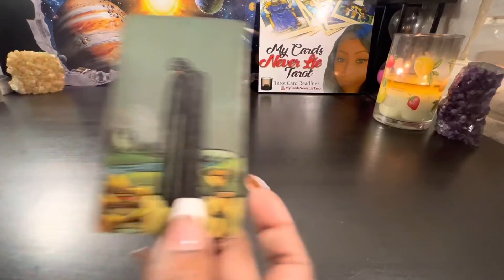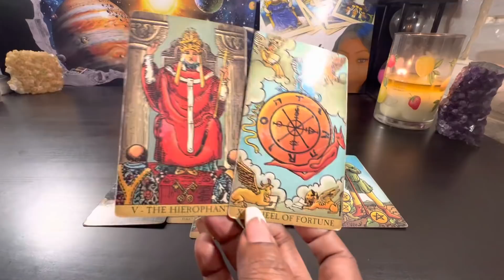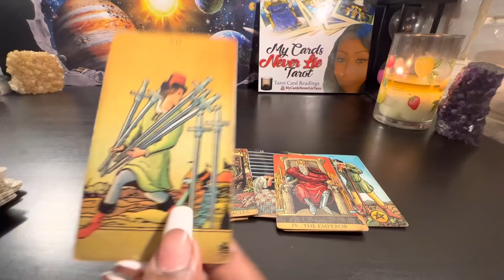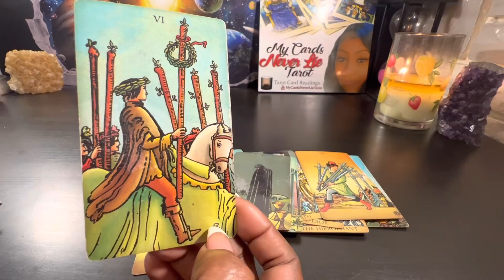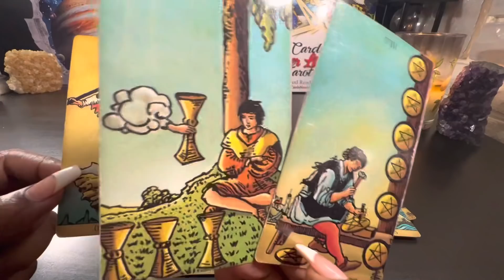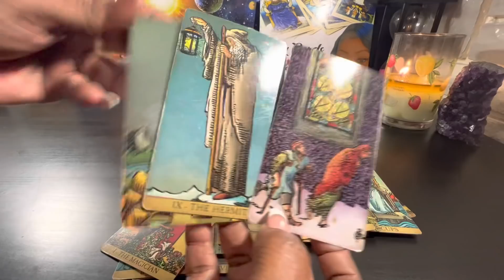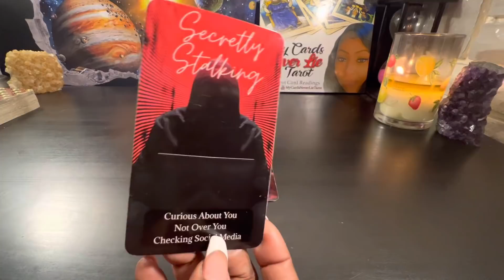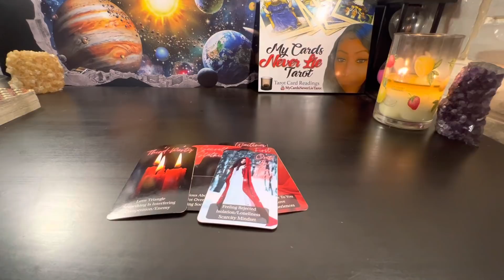Capricorn♑️Please stop being stubborn & call them.losing sleep & wanting to talk they fear its over